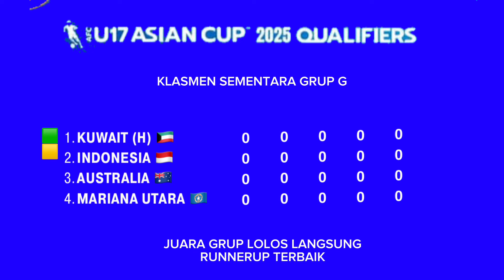Jadwal Kualifikasi Piala asia u17 2025 : Indonesia vs Kuwait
Live indonesia vs kuwait
Jadwal timnas u17